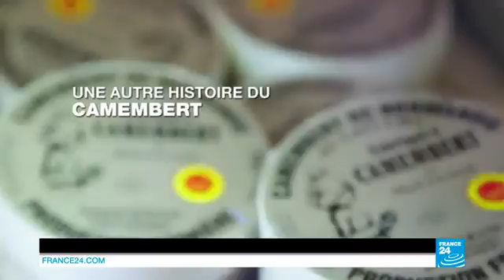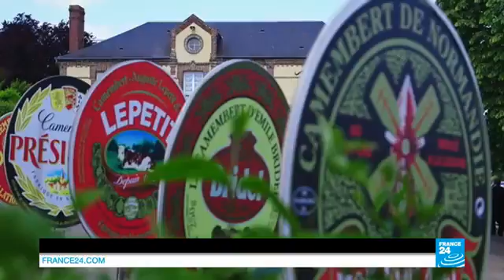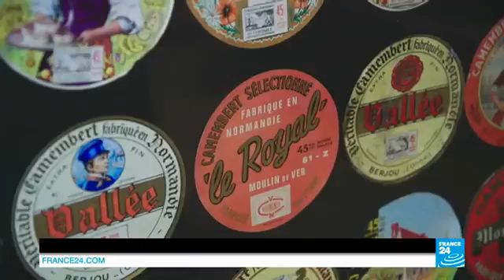3249 economics Mittelstand France 24 Une autre histoire du camembert